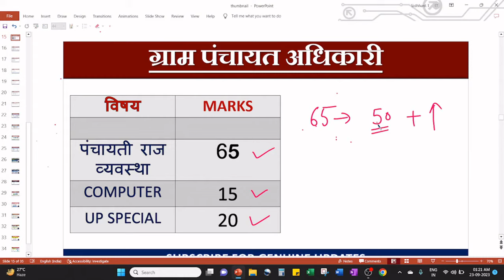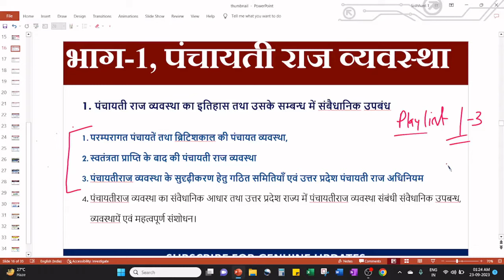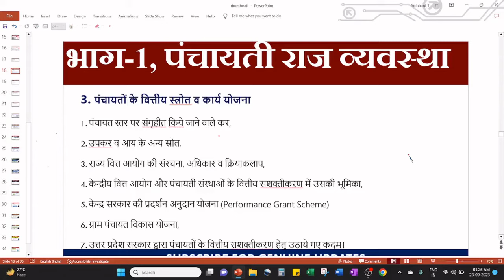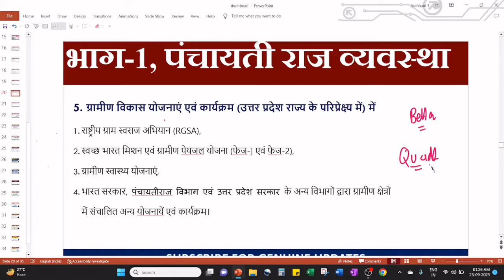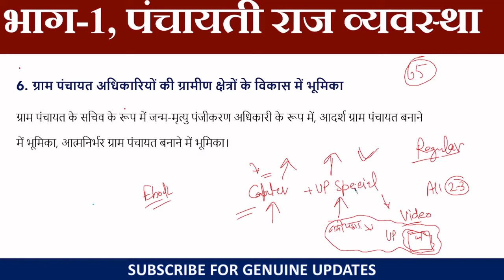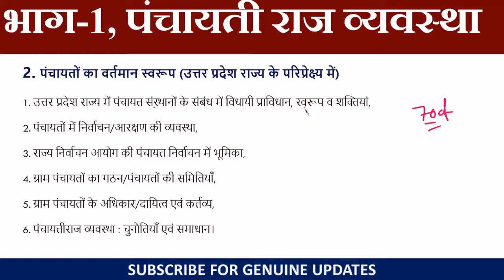VPO EXAM BEST STRATEGY | ROADMAP TO CRACK EXAM | 45 दिन की रणनीति | GRAM PANCHAYAT ADHIKARI UPDATE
VPO BATCH से जुड़ने के लिए INSTRUCTIONS ध्यान से पढ़ लें -

FEE STRUCTURE-
सम्पूर्ण VPO कोर्सेज़ ACCESS - $449
पंचायती राज SYSTEM SPECIAL BATCH - $349

इसमें आपको REGULAR VIDEO CLASSES, PDF CONTENT, Ebook, MCQ PRACTICE SET, TEST SERIES तथा इसका ANALYSIS VIDEO ANALYSIS और BEST STRATEGY तथा रणनीति बनाकर दी जाएगी .ताकि आप सब HIGHLY MOTIVATE होकर अपनी तैयारी सुदृढ़ कर सकें...

VPO Public TELEGRAM GROUP LINK-
PDF तथा STRATEGY के लिए जुड़ें)

gram panchayat adhikari syllabus
gram panchayat adhikari new vacancy
vpo syllabus
gram panchayat vyavastha
upsssc gram panchayat adhikaari
gram panchayat adhikari bharti
gram panchayat adhikari syllabus pdf
panchayati raj divas
panchayati raj diwas
vpo vacancy 2023
vpo class
vpo panchayati raj olympic study